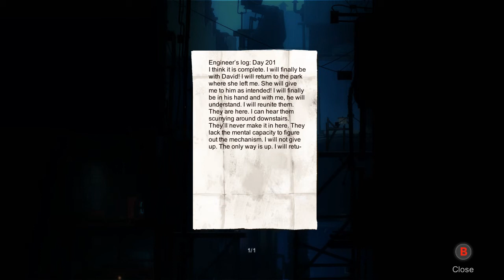Forgotton Anne #5 | David's Forgotling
We found some weird contraption that's supposed to be some kind of vehicle to the Ether and its engineer is missing!